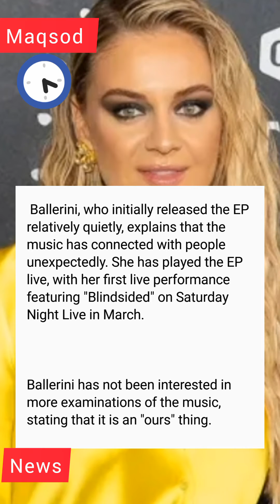Kelsea Ballerini presents narrative with "Rolling Up the Welcome Mat."kelseaballerini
Kelsea Ballerini presents narrative with "Rolling Up the Welcome Mat."

kelsea ballerini,kelsea ballerina,kelsey ballerini,kelsea ballerini hole in the bottle,rolling up the welcome mat,ballerini,kelsie ballerini,kelsea ballerini live,kelsea ballerini love me like you mean it,kelsea ballerini interview,kelsea ballerini roses,kelsea ballerini i quit drinking,kelsea,kelsea ballerini playlist,kelsea ballerini miss me more,kelsea ballerini heartfirst,kelsea ballerini songs,kelsea ballerini love is a cowboy